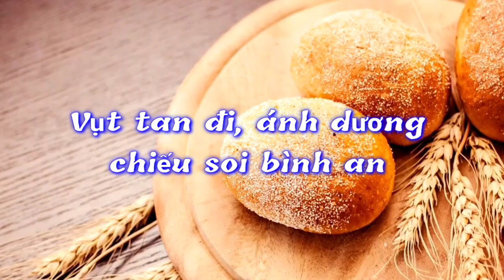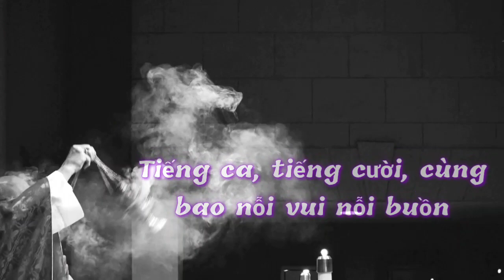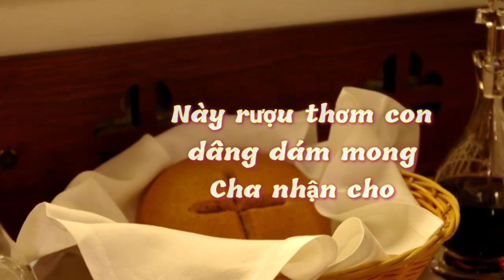(CeTB) Tâm Tình Con Dâng (Với bao tâm tình, này con kính dâng lên Ngài...) - Mai Khanh